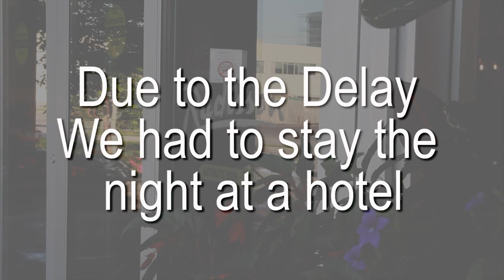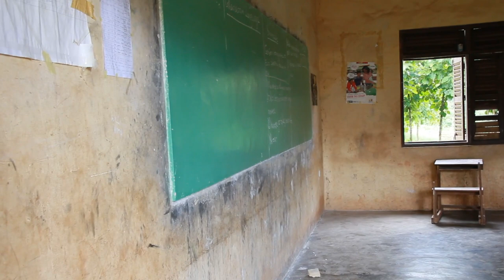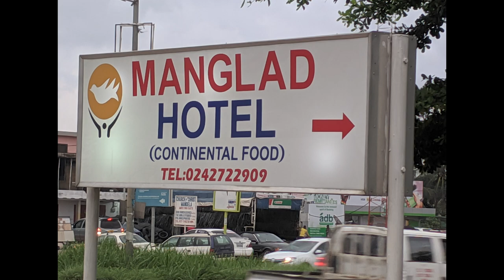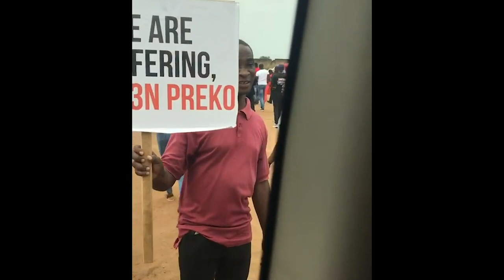Ghana Missions Trip 2019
Full Length Ghana Missions Trip Video 2019